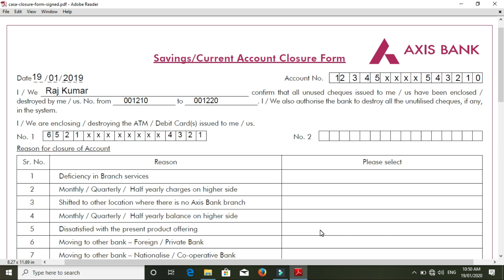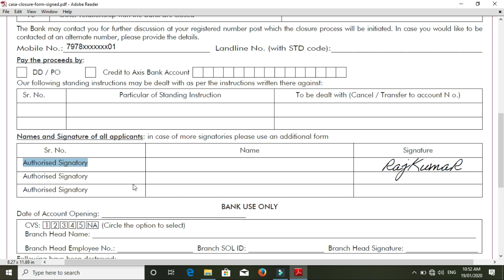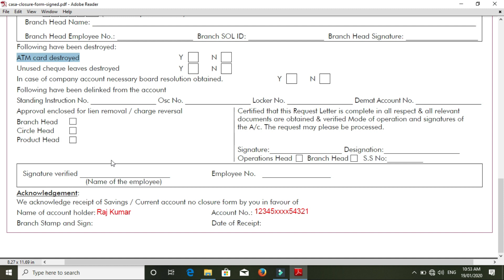Axix Bank SB CD account Closing form fiil up